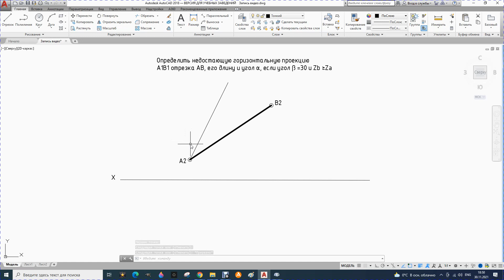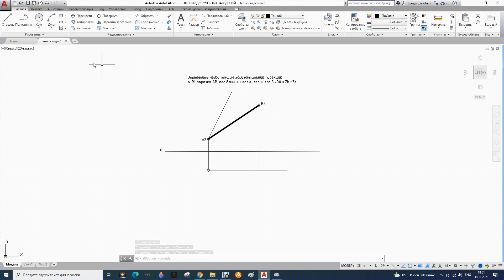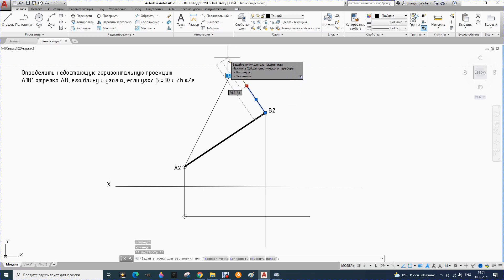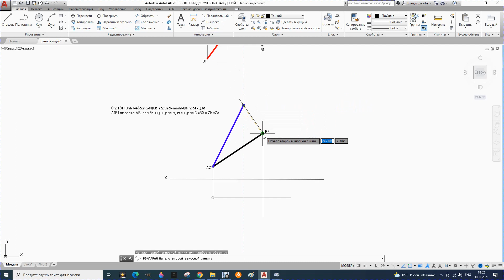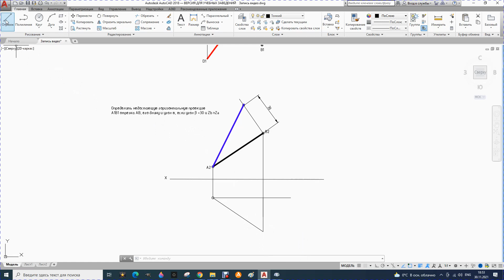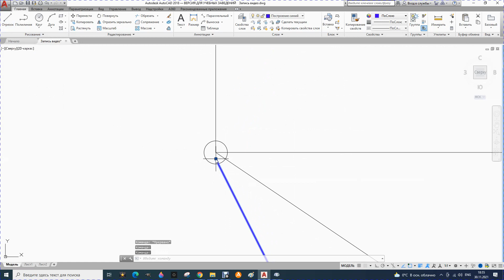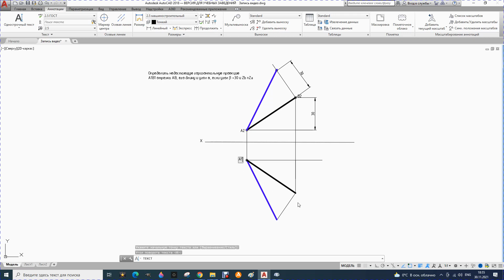6. Определение недостающей горизонтальной проекции отрезка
Определение недостающей горизонтальной проекции отрезка, его длины и угла наклона к горизонтальной плоскости проекций